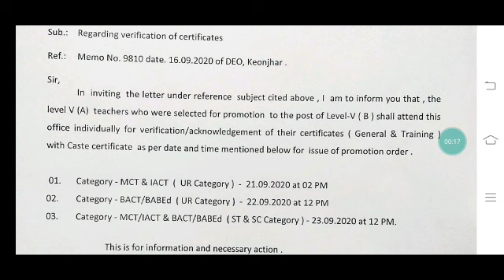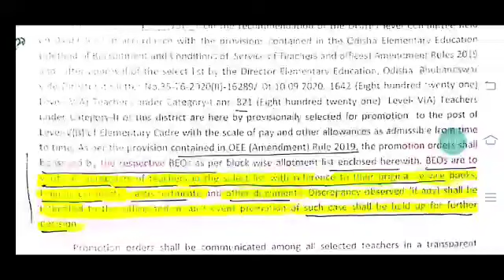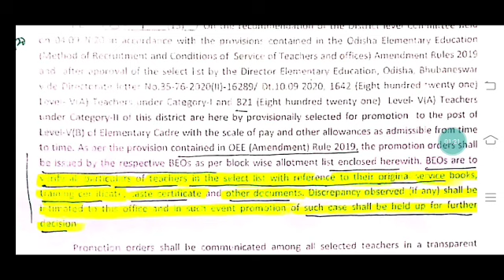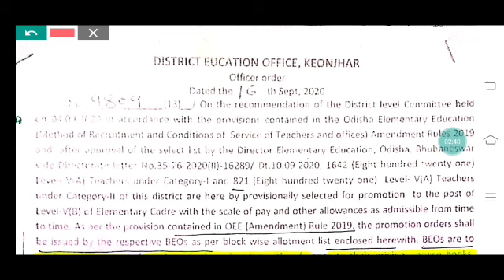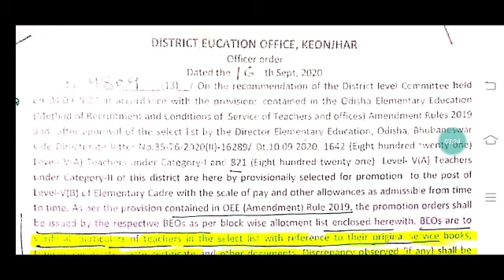ଶିକ୍ଷକ ଶିକ୍ଷୟିତ୍ରୀଙ୍କ ପ୍ରମୋସନ ଉପରେ କଳା ବାଦଲ ।। ଶିକ୍ଷାଧିକାରୀ ମାନେ ଖେଳିଲେ ଖେଳ।।🤔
ଶିକ୍ଷାଧିକାରୀ ମାନଙ୍କ ଦାଦାଗିରି ଚଳିବ ନାହିଁ । ଶିକ୍ଷକ ସମାଜ ବରଦାସ୍ତ କରିବ ନାହିଁ।🙏

For coaching assistance contact 👇👇

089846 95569(take admission after proper enquiry and if satisfied with all facilities)

1: All Latest Educational Updates.
2:Latest Job Updates.
3:Online classes for all Kind of TEACHING EXAM.
4:New Govt. Policies & it's Analysis.

Desclaimer -